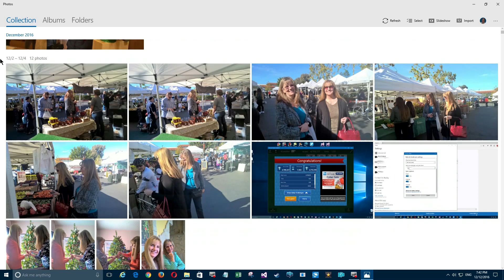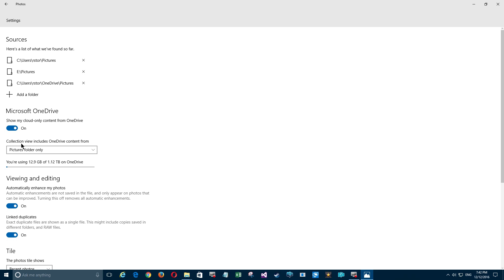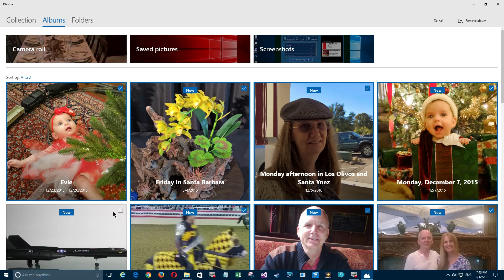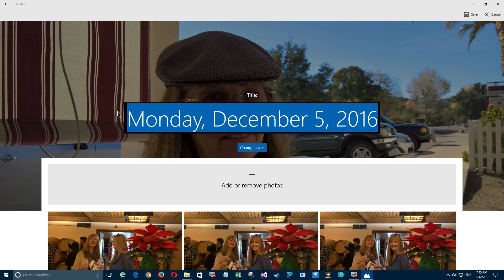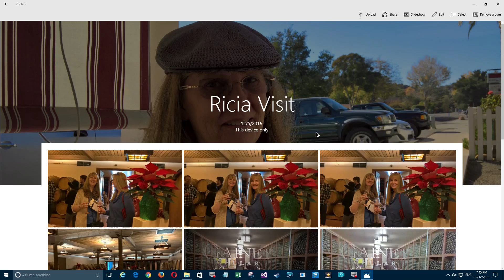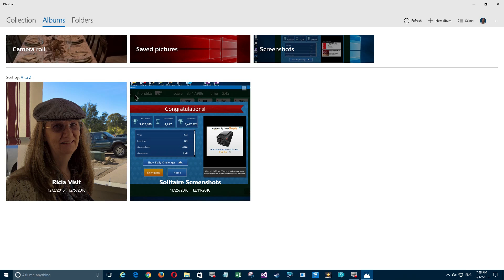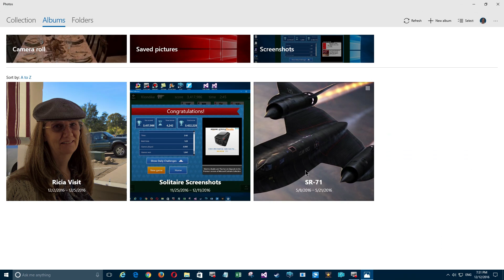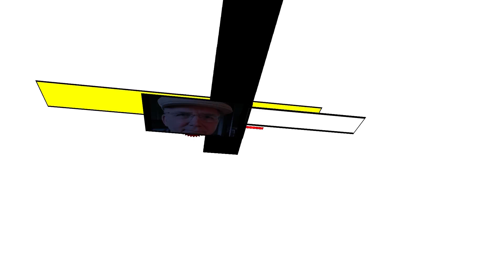Windows 10 Photo App - Organize Your Photos into Albums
The Windows 10 Photo App automatically recreates Collections and Albums and adds pictures to them as picture are taken.  Collections are group by Date and automatic Albums can be grouped by date, location or other information.

But Albums rarely contain only pictures and videos that are related to each other.  So creating your own are the way to go.  It's a big job at first, but after you get organized it's easy to create new or edit existing Photo App Albums.